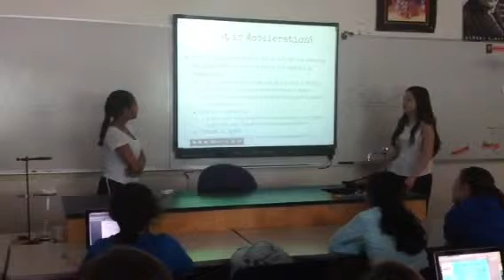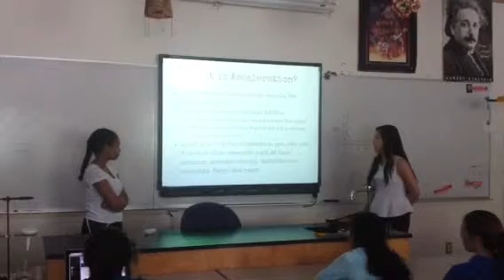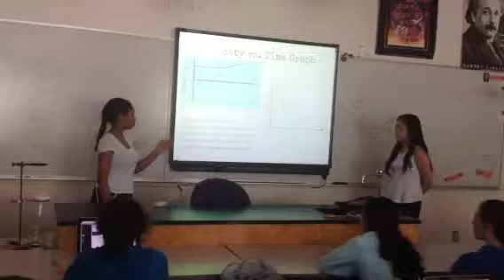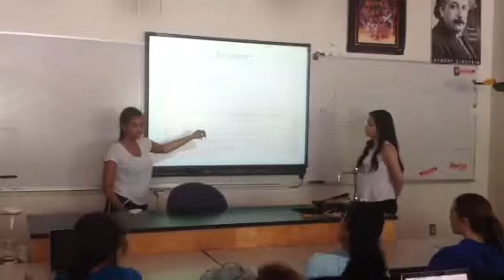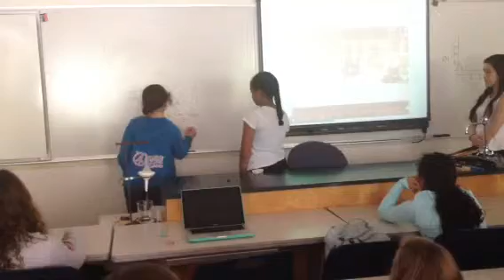CP5 - Unit IV